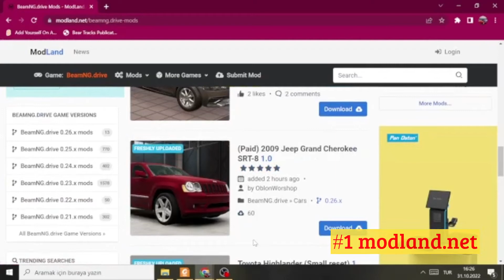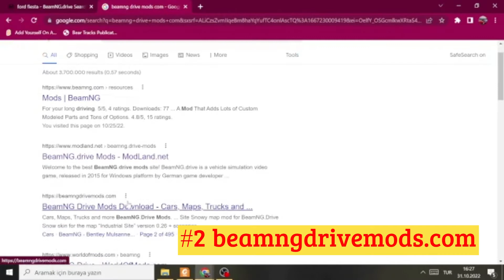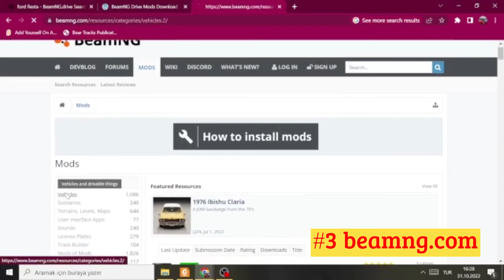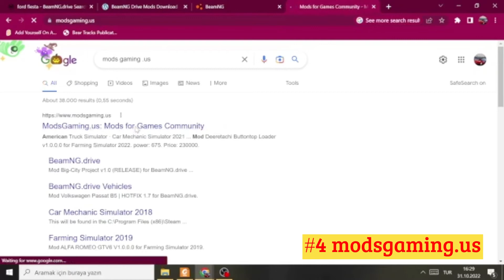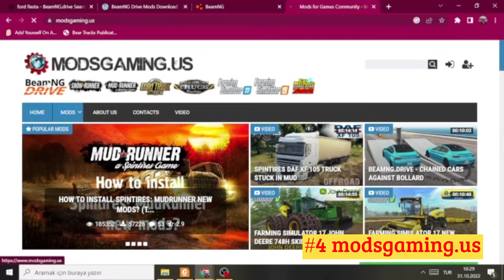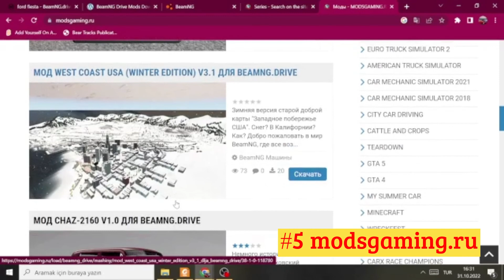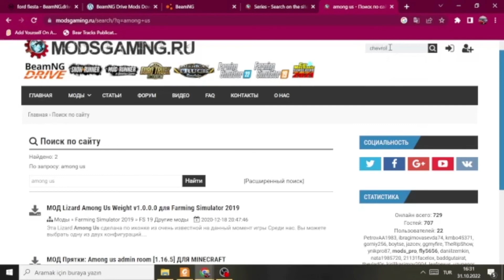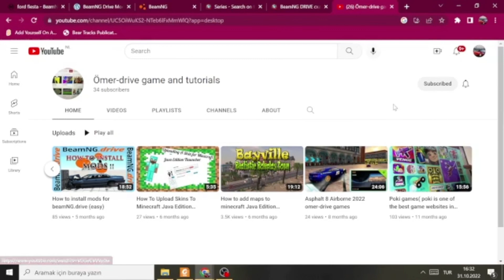TOP 5 MOD SİTES beamNG.drive